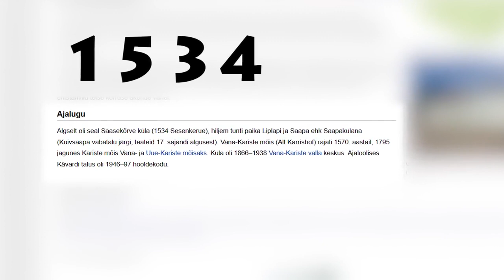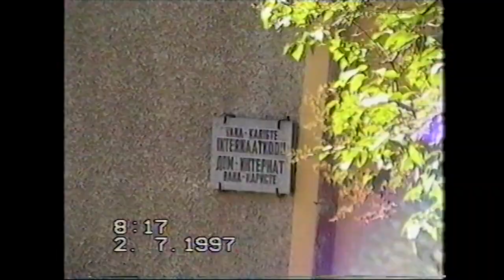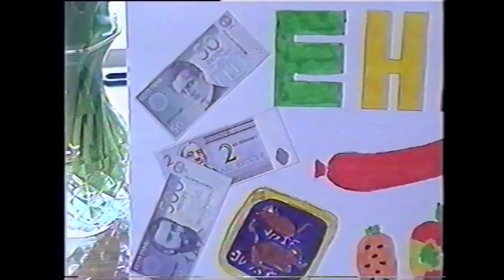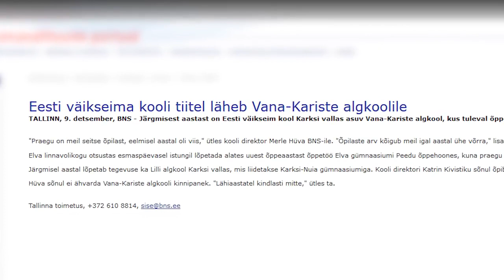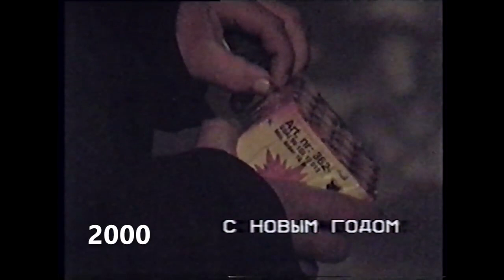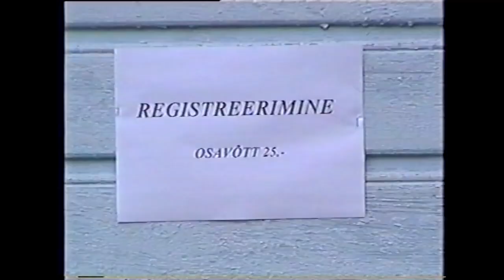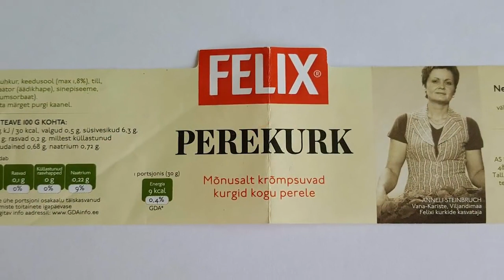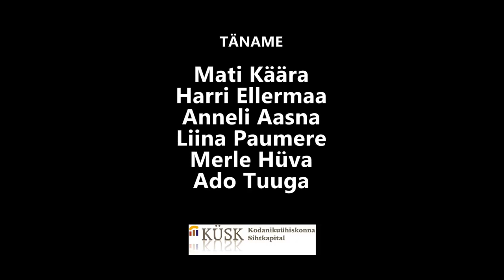Ülevaade Vana-Kariste külakroonikast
Vana-Kariste Külaseltsile 2018 aasta 24. veebruariks tehtud film olemasolevast materjalist.